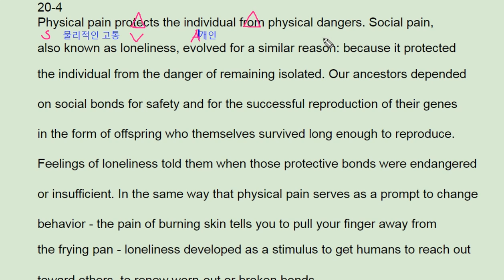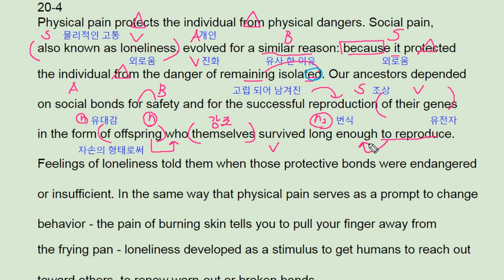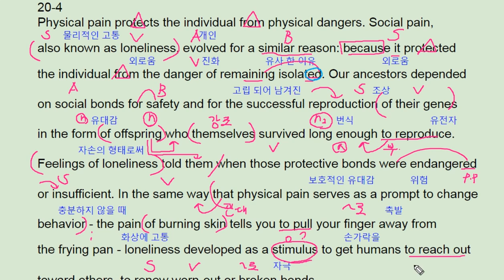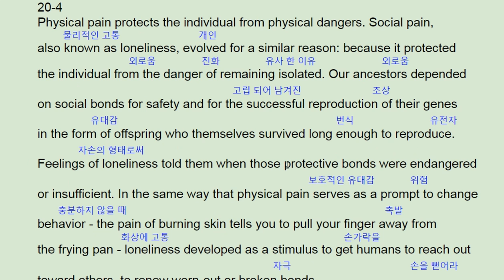ebs 리딩파워 속독속해 20강 4번 pain alert - 번개콩